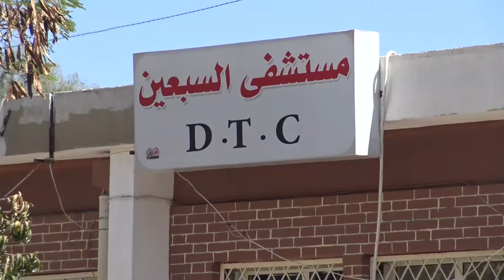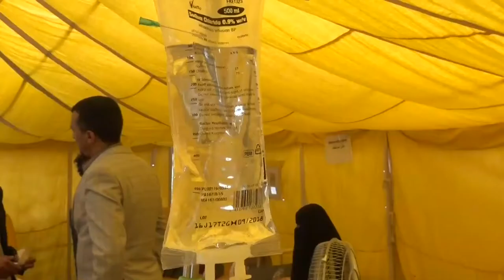Cholera cases in Yemen surpass 1 million: WHO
Cholera cases in war-torn Yemen has passed one million the World Health Organization (WHO) said.  2,227 cholera-related deaths have been documented. The cholera epidemic in Yemen is the largest and fastest-spreading outbreak of the disease in modern history.